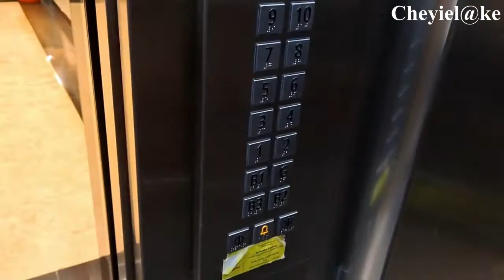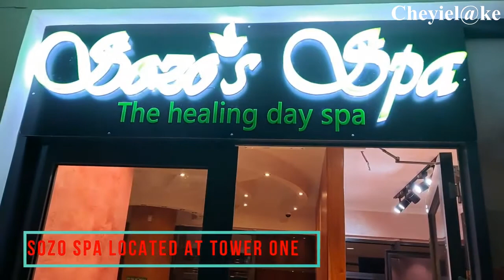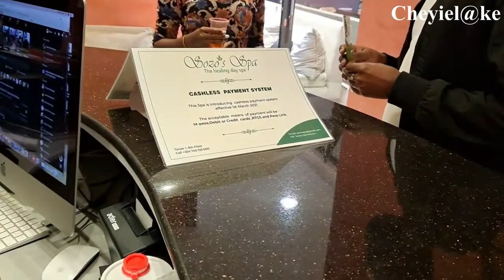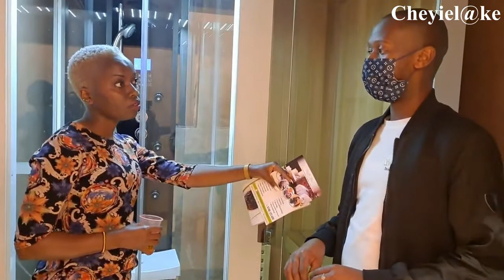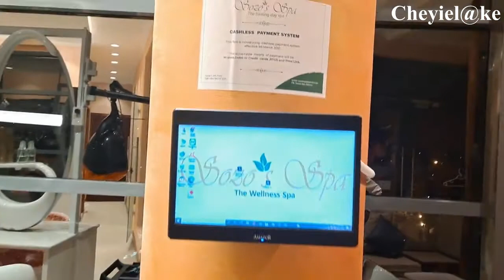SOZO SPA NAKURU VLOG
Best SPA in Nakuru town located at Tower one.
Get to experience best services from professional therapist, barbers, hair dressers, sauna moments and podolists.
Meet our new manager with warm reception and great marketing skills.